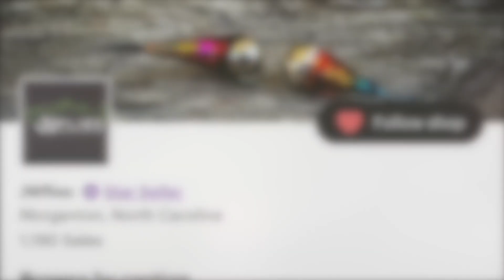Stockers, Holdovers, and Wild-Fly Fishing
I showed up today after the stocker trucks, and had no idea. I ended targeting some ugly stocked fish, then catching some prettier holdovers, and beautiful wilds. I hope ya"ll enjoy and as always, tight lines and blessings.
Rods-
-10' 6' TFO Stealth 3 WT.
-9' R.L. Winston PURE 4 WT.

Reel-
-BVK SD
-Ross Animas

Rig-
-5 ft of 10 lb maxima chameleon, 4 ft of rio sighter 4x, 5 ft of rio super strong flouro 6.5x
-5 ft of umpqua flouro 3x and 5 ft of rio super strong flouro 6.5x